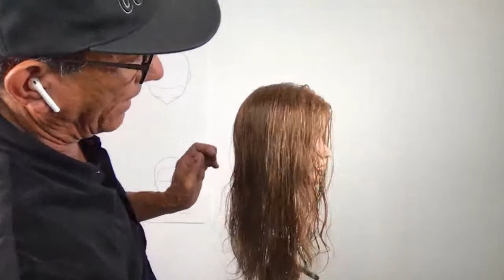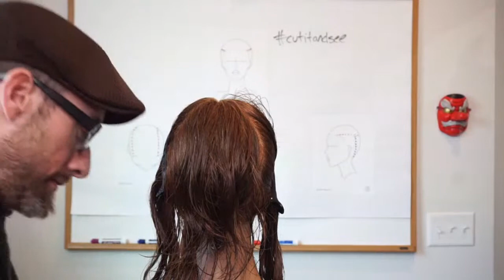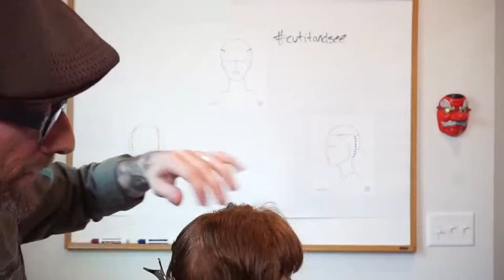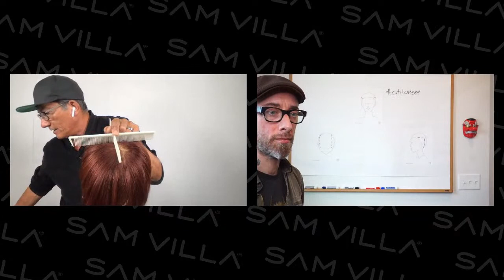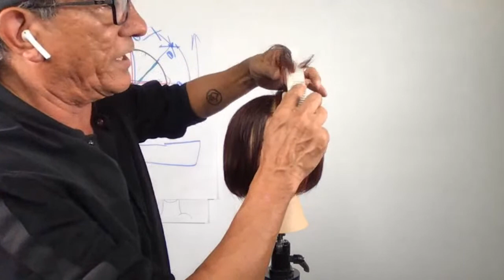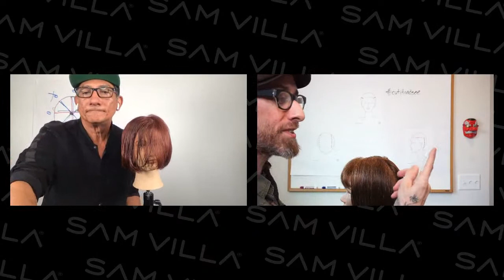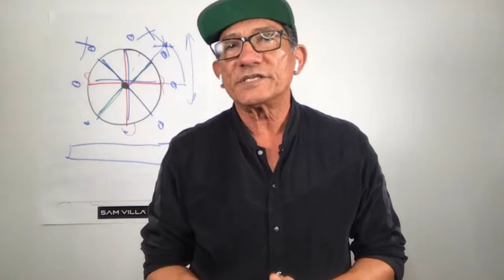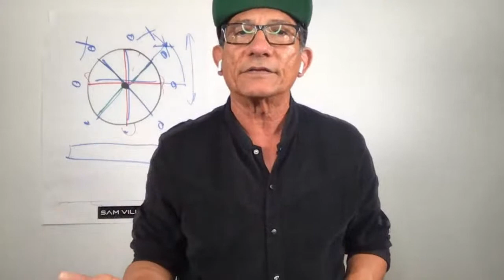Hair Cutting Fundamentals: Hair Jam with Jesse and Sam! - Mannequin Monday with Sam Villa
Watch as Sam and special guest Jesse Linares from the Sam Villa® ArTeam share different perspectives on solving the same problems at the chair.